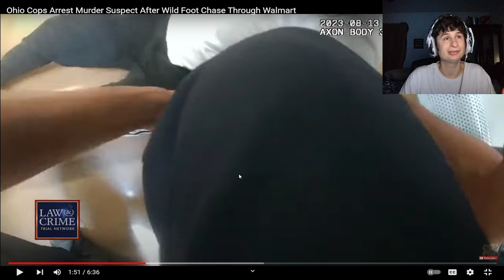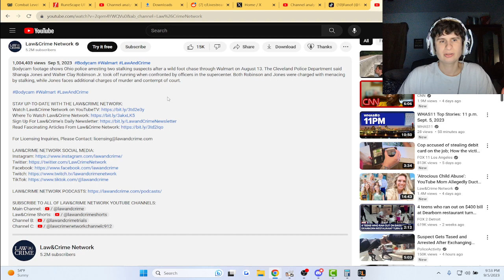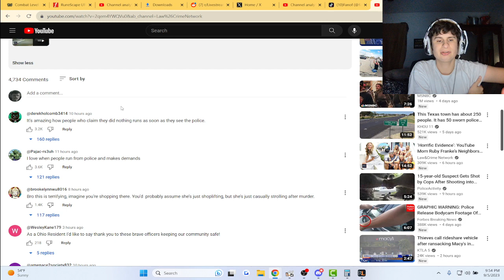Fanof Reacts to Police Chasing Murder Suspect through Walmart!